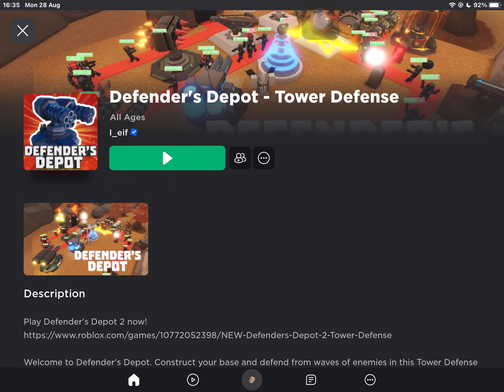Defenders depot stage 28